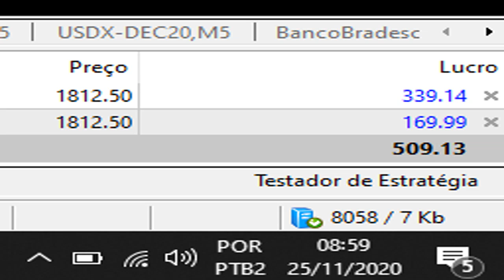"Gold M15 com USD fraco" - Day Trade - Gain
Duas compras no Gold M15, dois gains para encerrar a semana de Wall Street